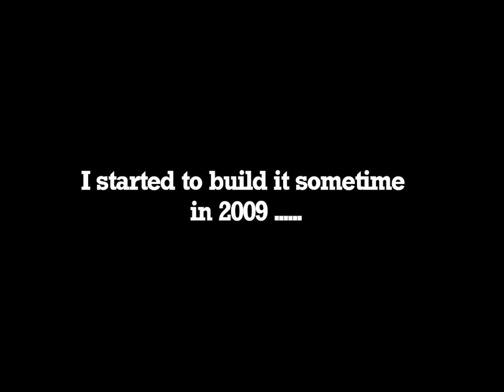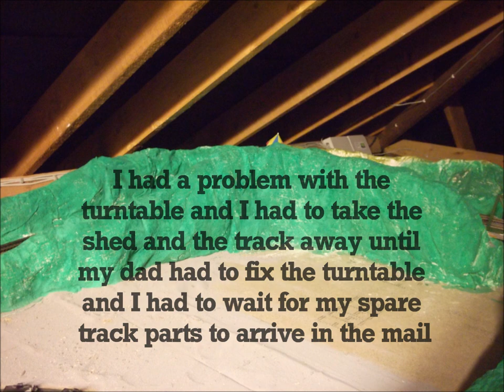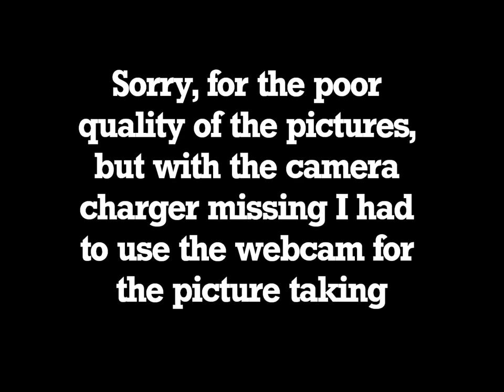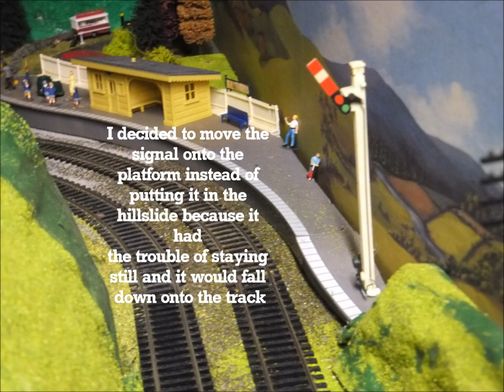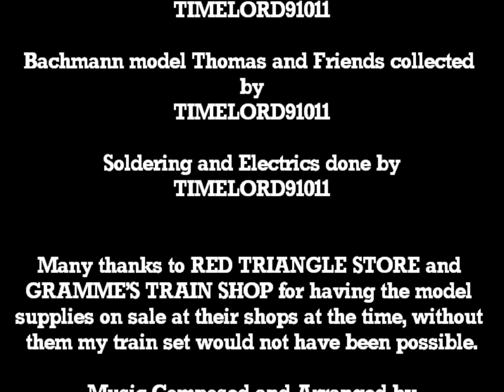My Old Thomas & Friends Model Railway (2009-2014) - Construction through time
This video is a time construction of the model railway set I did from 2009 to 2014, of how it looked when I started building it and how it looked at the end, even though it has been pulled apart and is being rebuild into a better layout (I hope).

Please enjoy this video of my old model layout.

Original music composed by Mike O’Donnell & Junior Campbell
Thomas & Friends Mattel Creations/HiT Entertainment